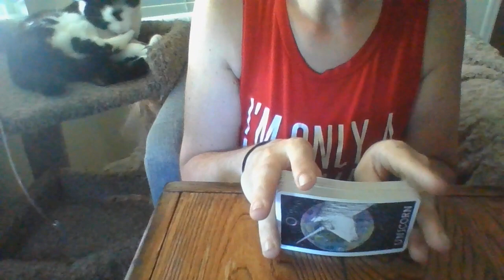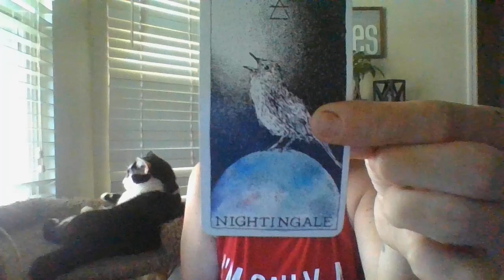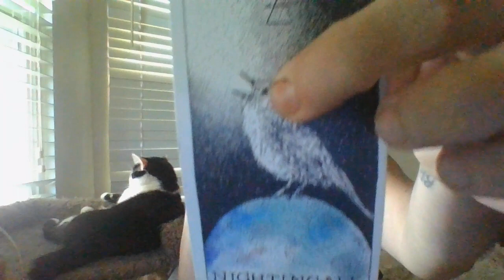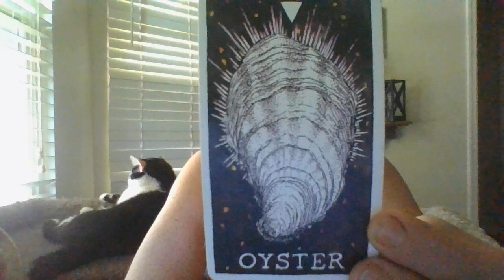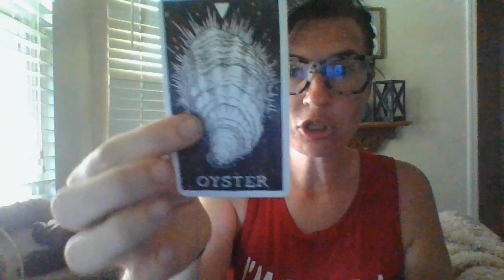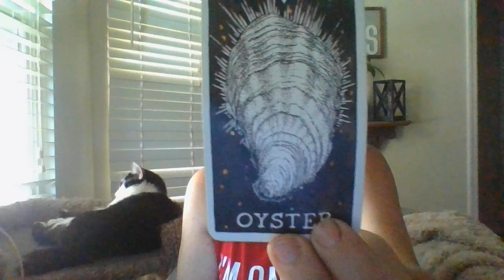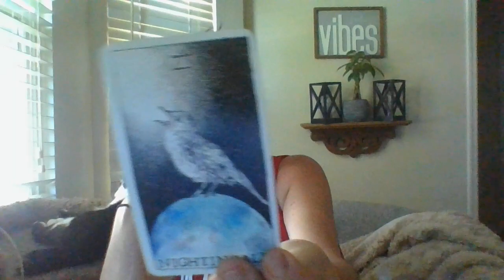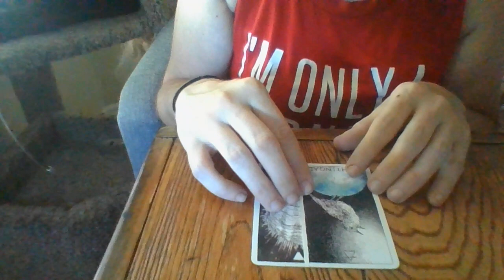JULY 22- "ENERGY DOESN'T LIE; PEOPLE DO!"